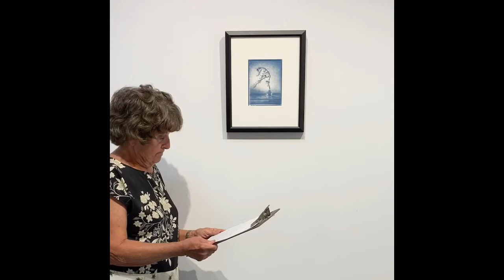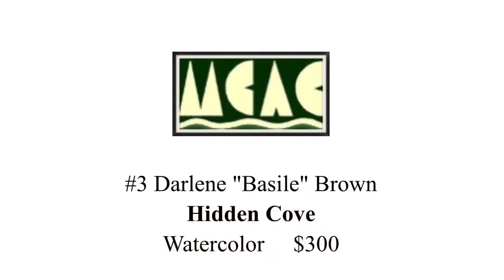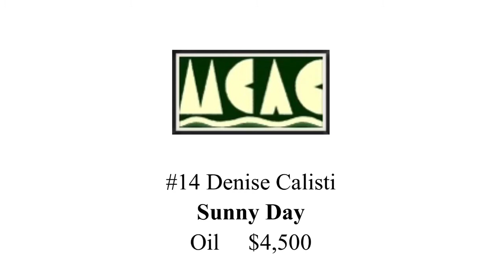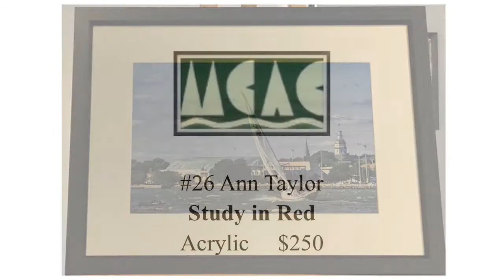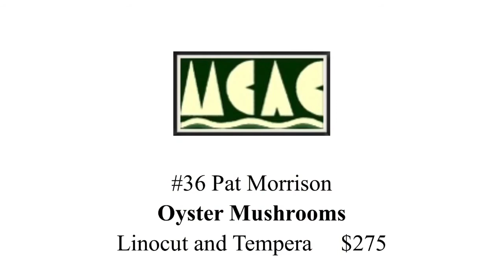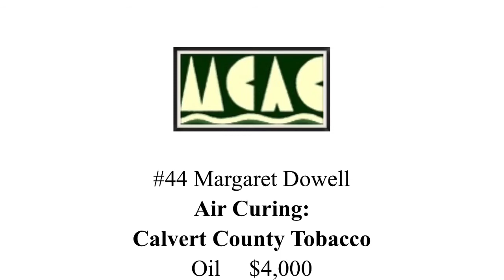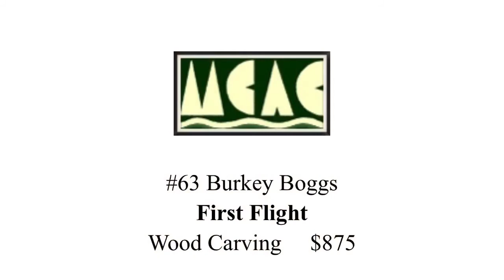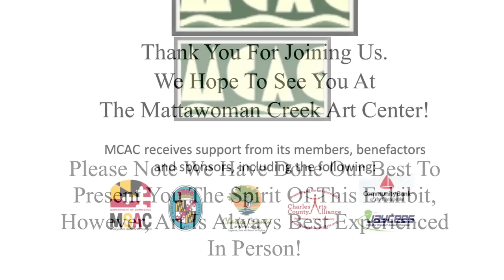October 2, 2020